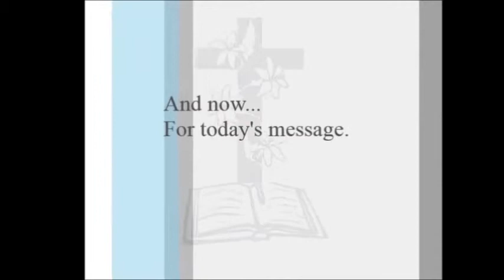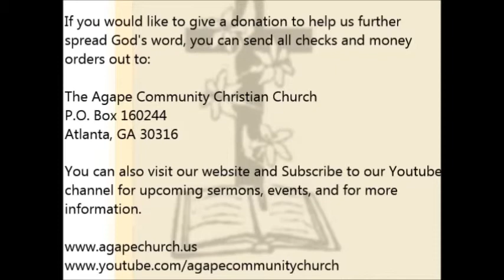ACCC - 'Why Can't We Serve God For Who He Is?" - "Pastor Richard Sellers"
Intro and Outro Song: "In Your Presence O God" by Johnny Sanders
Off the album "Lifetime"